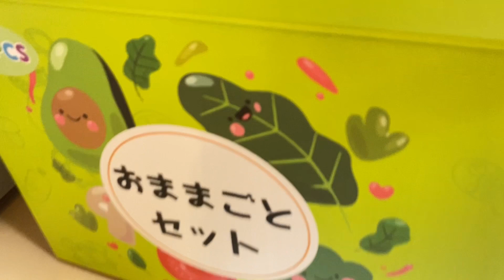【正直辛いクリスマスイブ】第二子妊娠中ママ2歳になった娘と超年上夫…！プレゼント届けに？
クリスマスイブも第二子妊娠中つわりがひどすぎて、用意も何もできません😢
2歳娘はもらったプレゼントでずっと遊んでいました^_^
超年上夫、去年は帰りが遅かったなぁと懐かしくなりました。今年は沢山準備してくれていますね^_^

✨ピーチパッションティーデカフェ✨

またみてね💗

⭐️お仕事案件、依頼等はこちらへ↓【食材提供も大歓迎】
For work- related requests, please contact↓